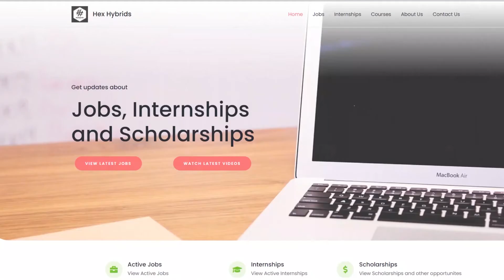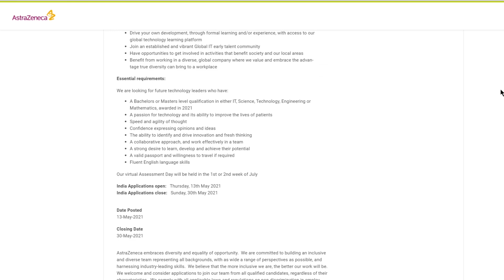AstraZeneca Technology Graduate Leadership Programme | Apply now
Hey folks.
Welcome to another video. In this video, we will be seeing the available job at AstraZeneca.